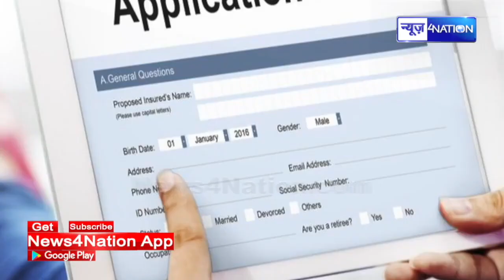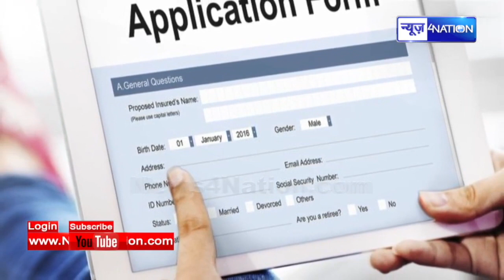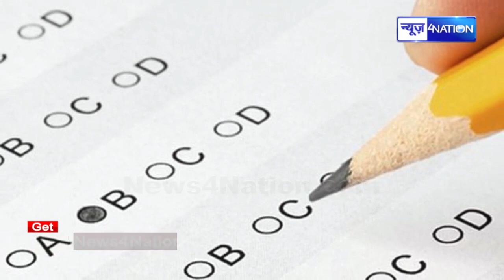BPSC Exam Calendar 2022: बीपीएससी भर्ती परीक्षाओं का कैलेंडर जारी, देखें कब है कौन सा एग्जाम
BPSC 67 वीं की PT परीक्षा अगस्त में BPSC 2022 का परीक्षा कैलेंडर  देखिए कब-कब होगी परीक्षाएं